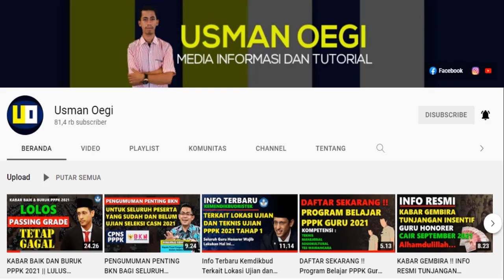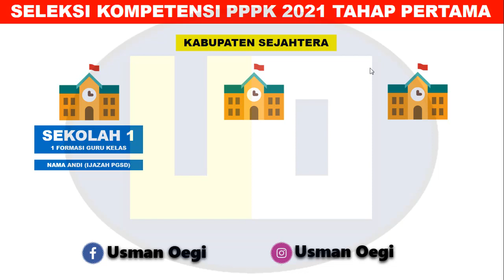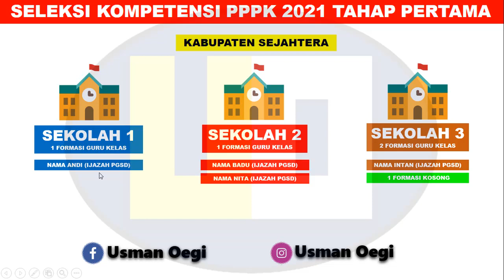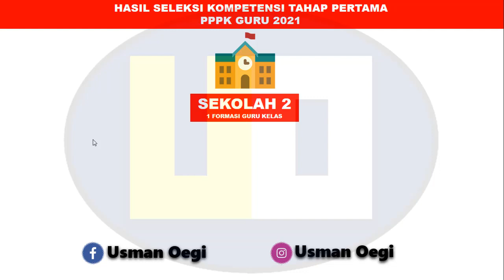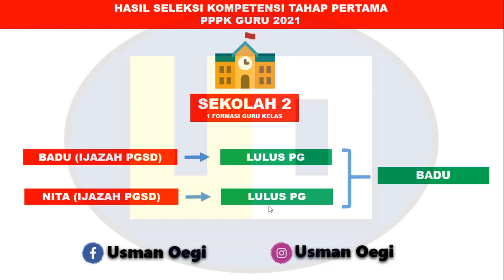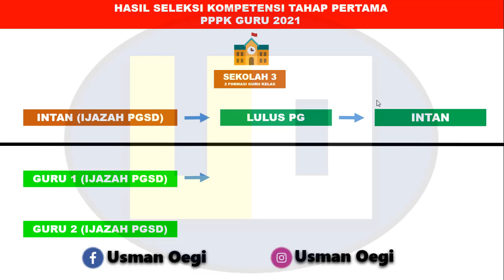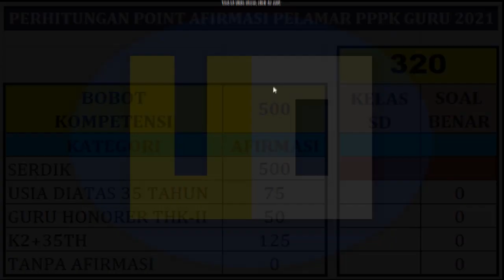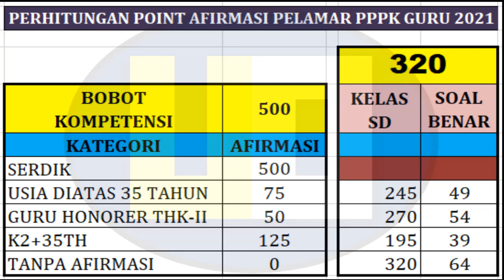PERHITUNGAN NILAI AKHIR P3K || Inilah 2 Kriteria Guru Honorer Dipastikan Lolos Mudah Di PPPK 2021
Inilah  2 Kategori Guru Honorer dipastikan Berpeluang Besar Lolos Di Seleksi PPPK Guru 2021 Tahap Pertama

pengumuman hasil seleksi kompetensi pppk 2021
hasil seleksi kompetensi
kompetensi teknis pppk 2021
pppk 2021
pppk guru 2021
soal kompetensi teknis pppk 2021
soal manajerial pppk 2021
soal wawancara pppk 2021
jadwal ujian pppk 2021
lokasi ujian pppk 2021
pppk kemendikbud